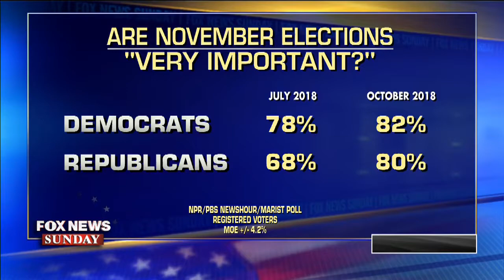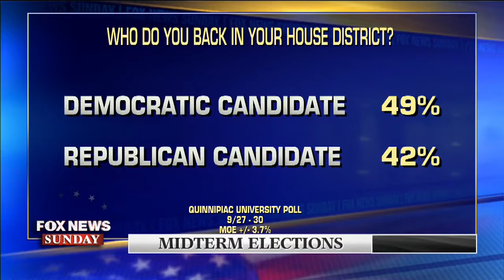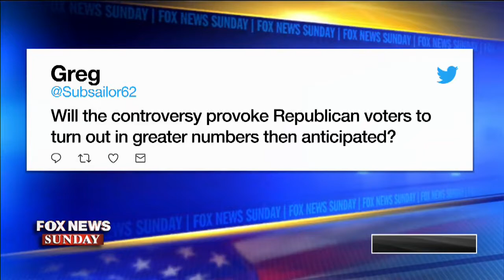Fox News Sunday - Sunday, October 7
On Sunday, Chris discussed what Kavanaugh’s confirmation means for the court, Congress, and even the country. Also he along with guests broke down the bitter politics behind the vote.

The Five
Sean Hannity
Sunday with Chris Wallace - Fox News
Trump's Tweets
Donald Trump
FOX & Friends First.
FOX & Friends
Fox & Friends Weekend
America's Newsroom
Happening Now
Outnumbered